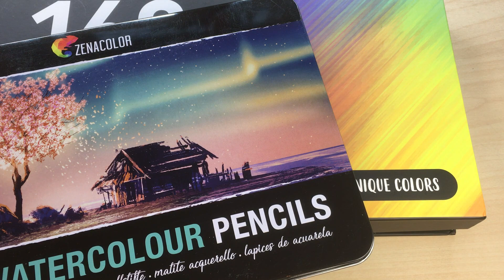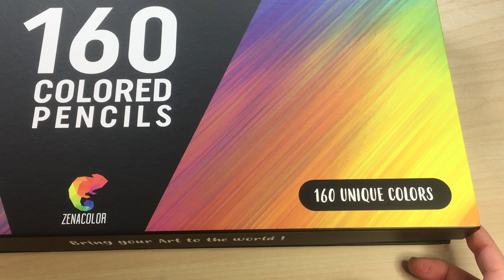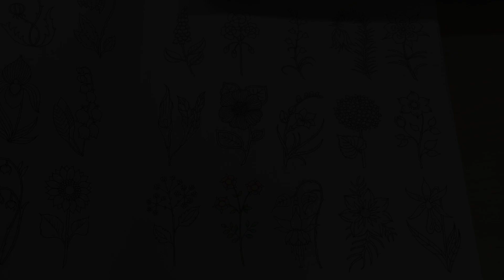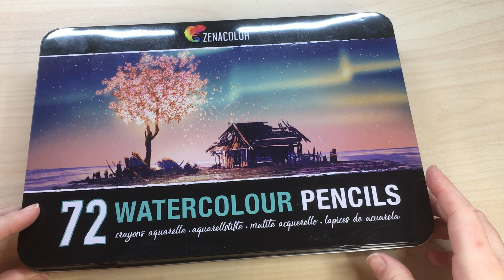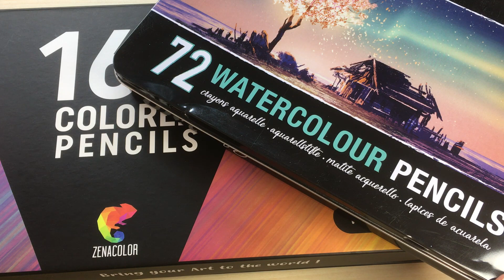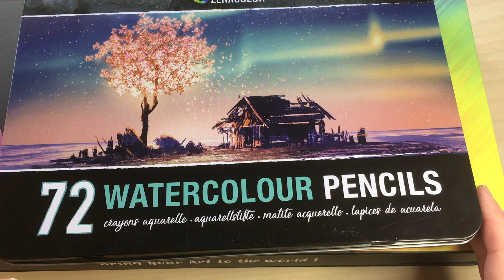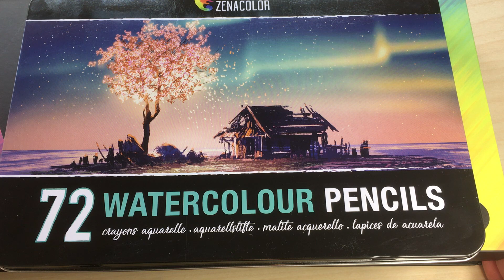Zenacolor Buntsift & Aquarellstifte Review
Die Zenacolor werden häufig gekauft, weil sie günstig sein. Ist günstig auch gut? Manchmal wird man enttäuscht und manchmal überrascht. Was wird es hier sein? Das klären wir in dieser Review, in der ich die Buntstifte und Aquarellstifte teste.

Zenacolor 120
Zenacolor 160
Zenacolor Aqaurell 72

Ihr würdet mir gerne etwas zukommen lassen? Oder euch interessiert meine Meinung zu einem bestimmten Produkt?
Hier ist ein Link zu meiner Wunschliste bei Amazon 😊 Ihr könnt Dinge hinzufügen oder auch an mich schicken lassen! Bitte schreibt mir auch direkt, damit ich weiß, bei wem ich mich bedanken kann! ♥️

Hintergrundmusik:
Youtube Musikbibliothek

Als Amazon-Partner verdiene ich an qualifizierten Verkäufen. Mit nur einem Klick helft ihr mir diesen Channel zu unterstützen, ohne das es euch etwas kostet. Lieben Dank an jeden einzelnen, der mich unterstützt.